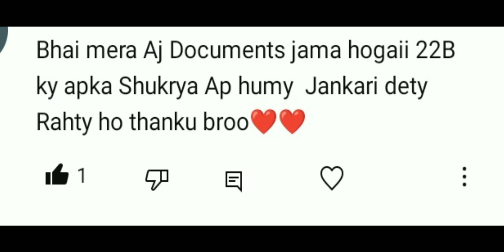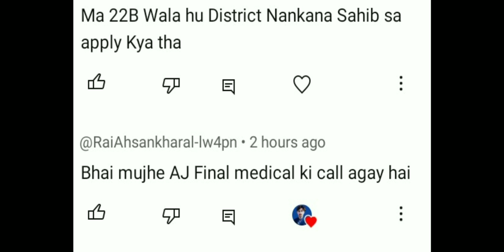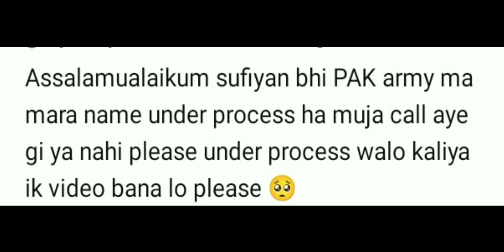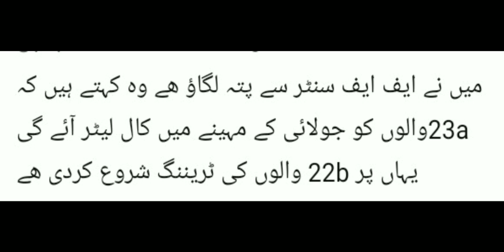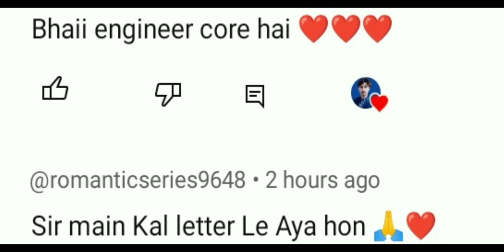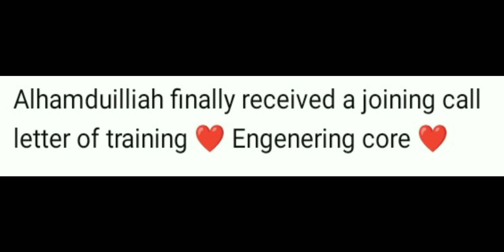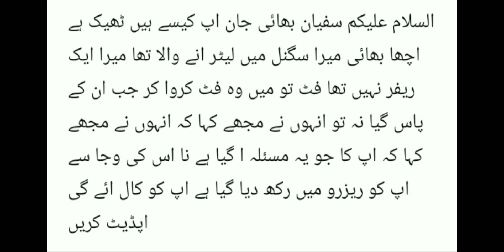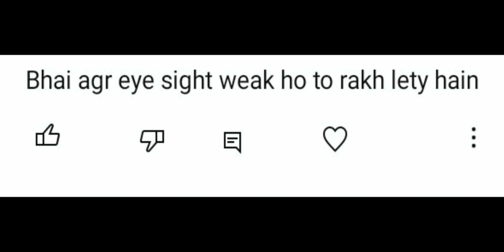New Big Qna Video _ 23A 24A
Qna Video
Qna jobs
Qna 23A 24A
Qna Videos
Qna duck Bhai
Qna Mr how
Qna m sufiyan Khan